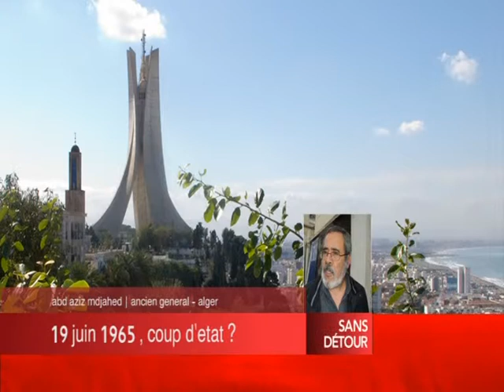Sans Detour 21 06 14